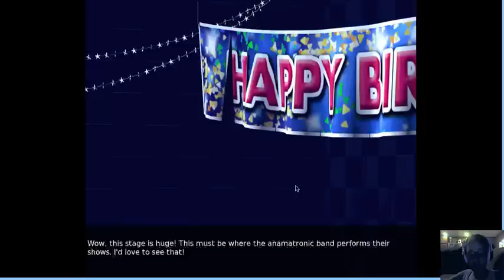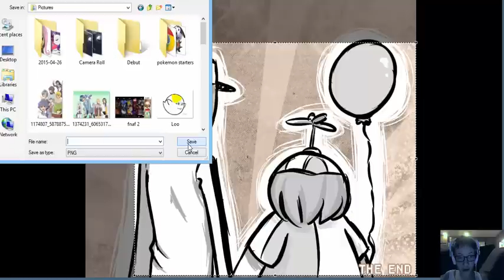Many Nights of Pizza-BB-sempai ending ^-^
OMG the best ending in my opinion. B.B sempai married me forever and ever!!! Showed me the ballon voice in action and showed me what animatronic love really is ^-^